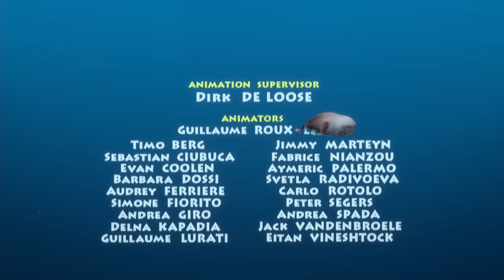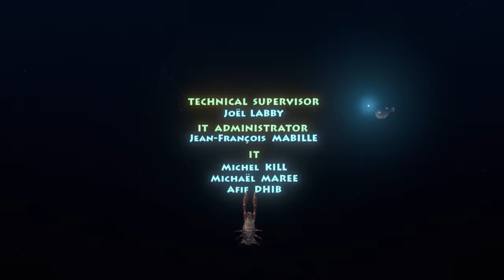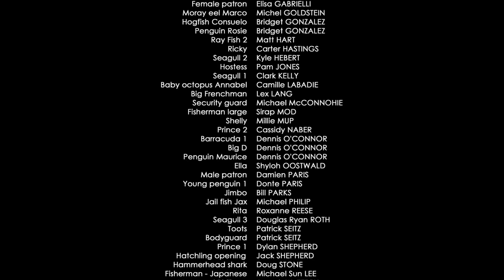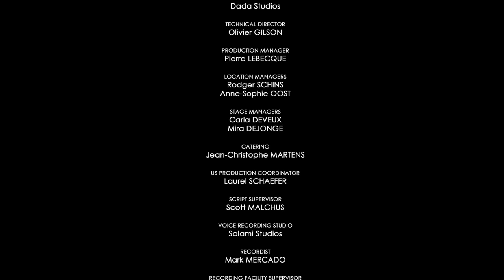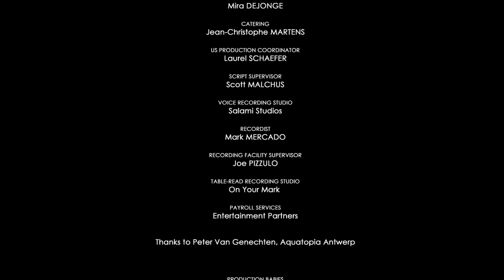A Turtle's Tale 2: Sammy's Escape From Paradise | Full Animated Adventure Movie | Family Central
When Sammy and Ray find themselves trapped in The Tank, an underwater aquarium, they must hatch a plan to escape and reunite with their grandkids, Ricky and Ella, and protect them from the dangers of the ocean.
2012 | Stars: Alan Shearman, Thomas Lee, Cinda Adams